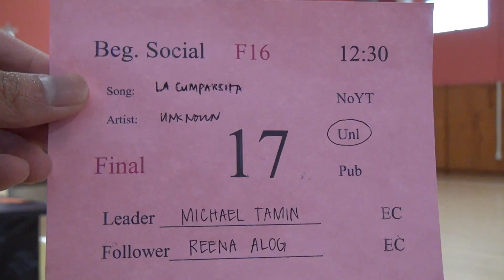00217 SJSU F16 F BS12